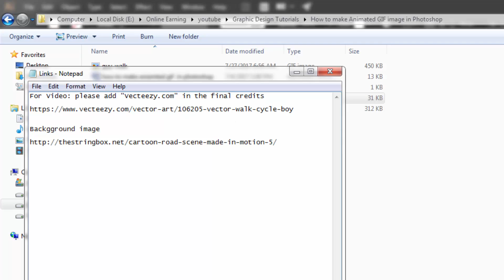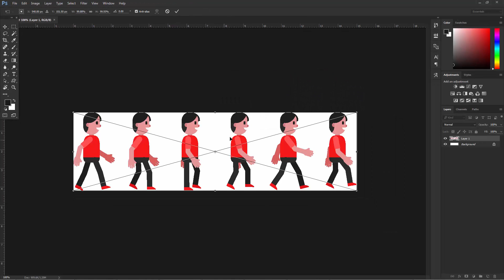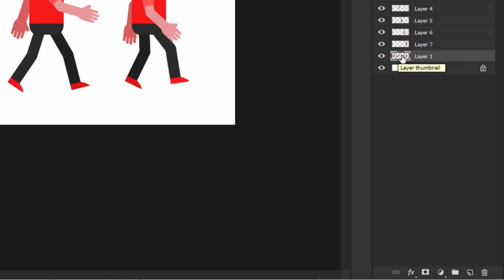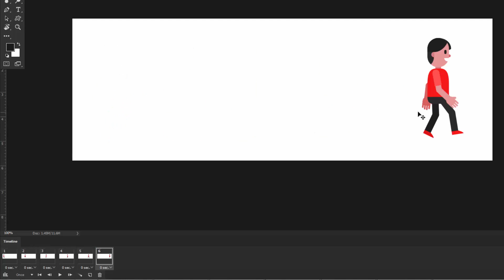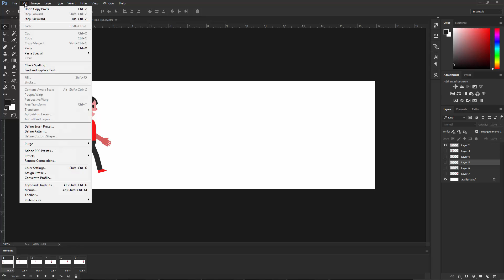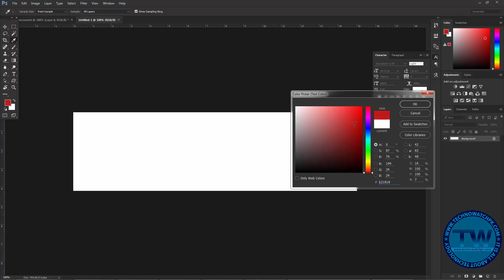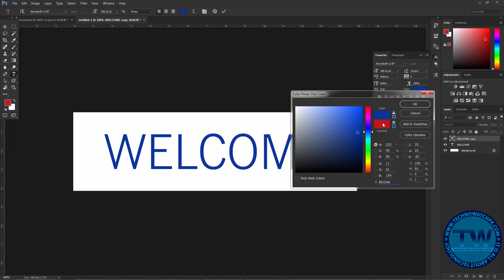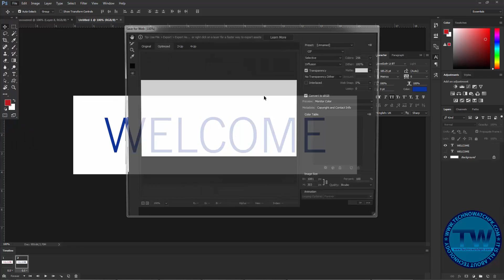How to Make Animated gif in Photoshop | Photoshop Tutorial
Hello Friends welcome to another Photoshop Tutorial. In this Photoshop tutorial we are going to learn How to make animated gif in Photoshop CC. We also called animated gif as frame animation.

Once you make an still image, then it's time to create animated gif. So after making still image to Windows and choose Timeline. A new panel will appear at bottom showing one frame of your all layers. Create multiple frame to make a animated gif according to your choice. Afterward hide and show layers on every frame as per your requirement. In last go to file and chose save for web and devices (CS5, CS6) or go to file then choose export and Save for Web (Legacy).

That's it! that is a tutorial about How to make animated gif in Photoshop.